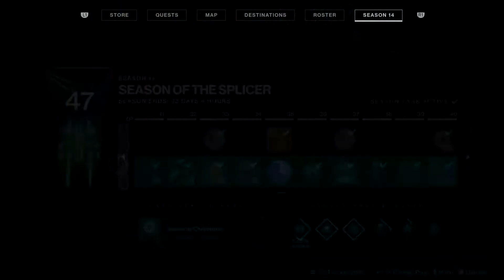Destiny 2: Season of the Splicer. The Iron Banner - Warlock Gameplay.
Some more great Iron banner gameplay of me kicking ass or getting destroyed. I do hope you enjoy.

JUST ANOTHER GAMING CHANNEL

DESTINY 2 - SEASON OF THE SPLICER.

 MASS EFFECT LEGENDARY EDITION - Mass Effect 1,2,3..

I’m looking for raiding iron banner, high level nightfalls,

THIS STUFF BELOW REALLY HELPS
I do hope you guys will join and help grow channel. Hit the notification button and join in if you enjoy watching.

In this video I explore the content of Destiny 2 Beyond Light season(s). This video is part of a series of Destiny 2 Videos that explore the game.
I have set up a BitChute account under the name Just Another Gaming Channel please feel free to use that as an alternative.

Please feel free to explore beyond the Home page as there are many other playlists and games. Enjoy many other games not all complete but maybe you just need a change and want to explore the other playlists I have created.

I have started a second channel A second channel which is on it’s way and once I’ve upload you guys might come riding. UPDATED IN THE SUMMER. If you are into Mountain Biking and all that surrounds it you are more than welcome. I am LOOKING FOR RIDERS DURING THIS UP COMING SUMMER.

Thanks again with regards to Destiny 2 and Mass Effect Legendary Edition.

Other Issues might want to cover

Weapons: Break down, analysis, or just playing with them.
Dreaming City: City of well, The Ascendants missions and the weekly Major rotational Missions.
The Menagerie before it goes. Grind those weapons baby/
The Heresy Pit.
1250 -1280 Plus Nightfalls People Permitting
Heroic Strikes
Flashpoints
Gambit
Crucible
Iron banner
And any and all requests by you guys.
All Activities that lead towards the weekly reset.
Armour sets
Armour 2.0 breakdowns
Europa content
Beyond Light content
Season of the Splicer Content

Thanks Everyone and Keep on Doing You.